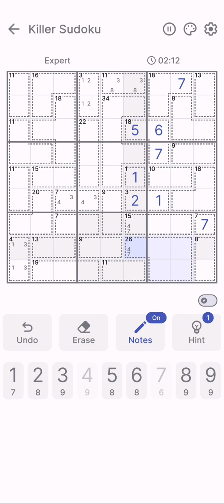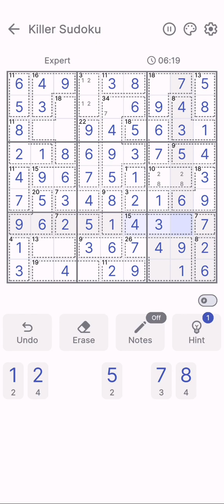Killer Sudoku | Puzzle Game